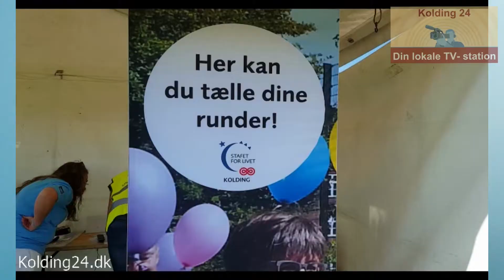Holdkaptajnerne klar til kamp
I går aftes blev der afholdt møde på Kolding Bibliotek, som led i forberedelserne til det store arrangement Stafet For Livet, der finder sted, den 16. og 17.september ved storcenteret. Aftenens møde var med holdkaptajnerne og flere af dem var gengangere fra sidste år, hvor stafetten blev afholdt for første gang i byen.